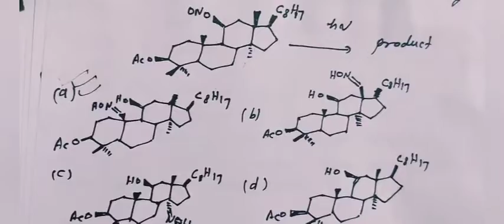Gate chemistry question-Answer